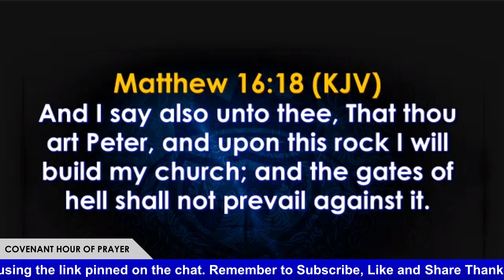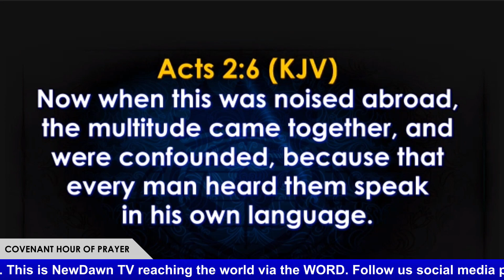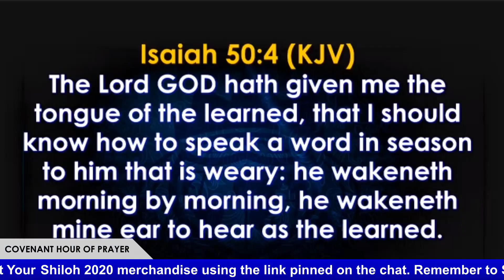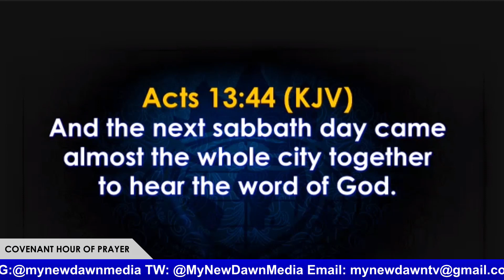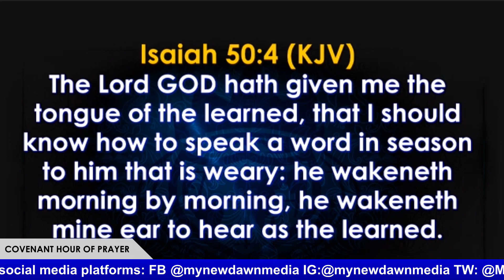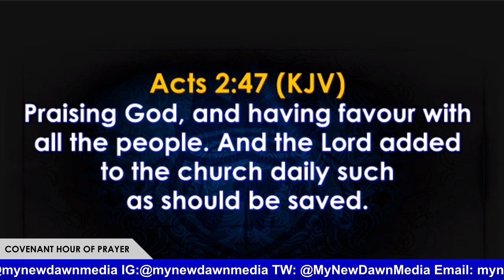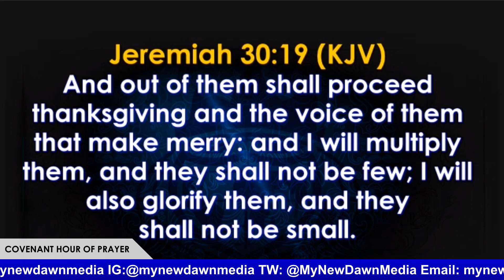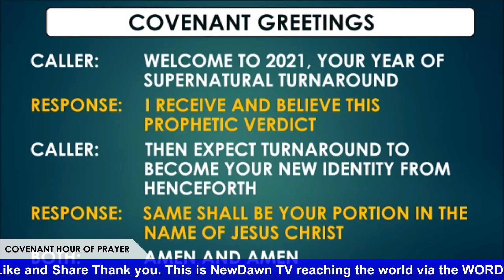PASTOR DAVID OYEDEPO | ENGAGING THE POWER OF THANKSGIVING | NEWDAWNTV | CHOP MAY 19TH 2021